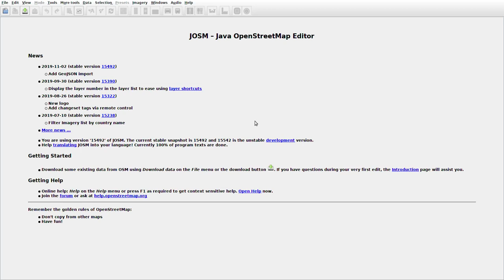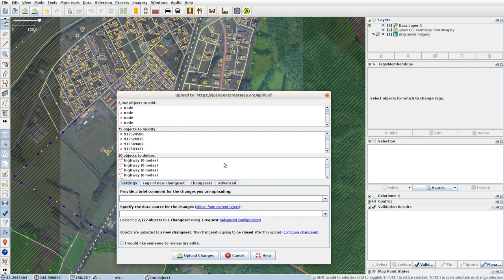JOSMrec0205 2019 11 29